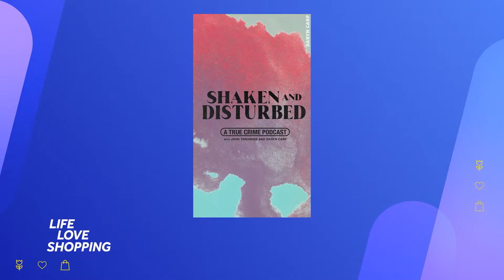Daryn Carp | True Crime Podcasts | Life Love Shopping